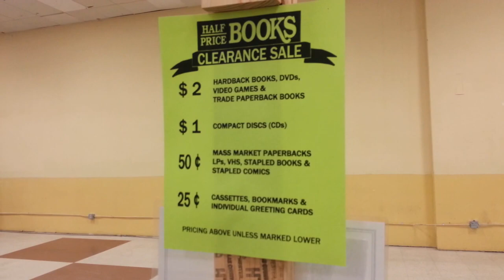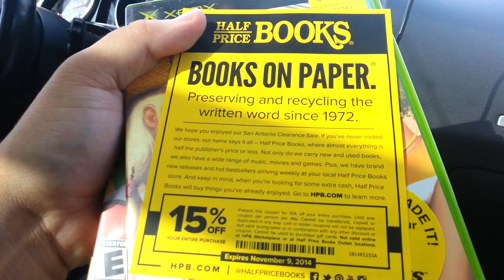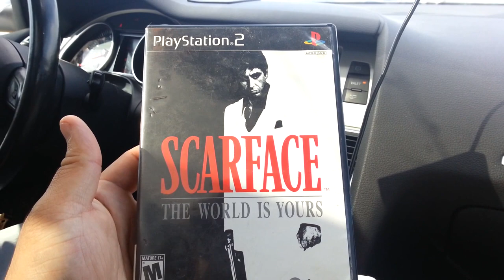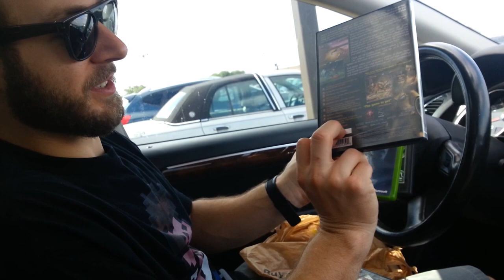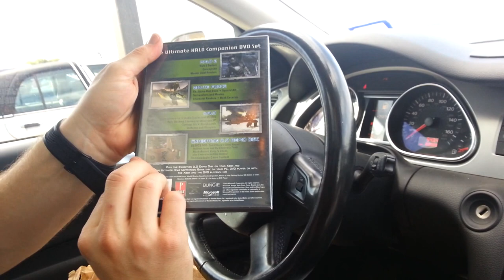Okchief420 Video Game Hunting EP. 142 HPB Clearance Event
MachineGamesTX and I hit up Half Price Books Clearance event in San Antonio, TX. We check out there video game section for some sweet titles.
novels!